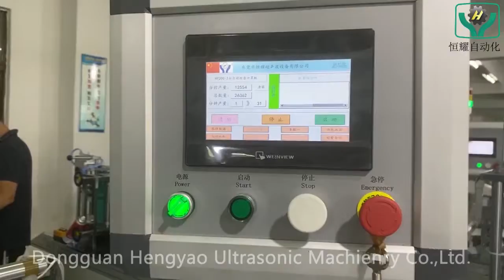Automatic N95 Headband Mask Making Machine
It is an automatic machine to produce N95 headband mask. The products can realize the automatic production of each process, What’s more , product size and shape can be customized according to demand, and can print personalized patterns to meet different needs, low-cost, high efficiency and high quality production!

If you are interested, please contact with us